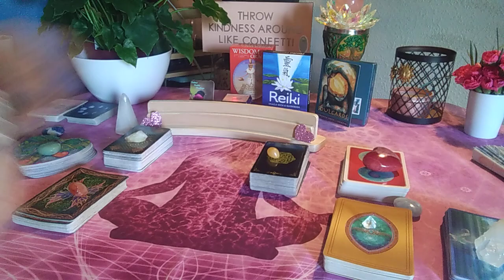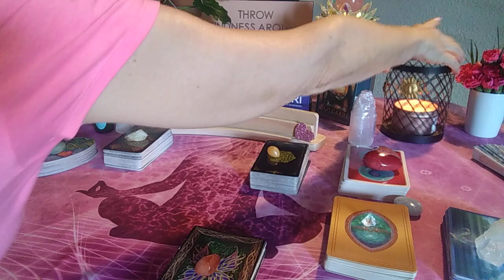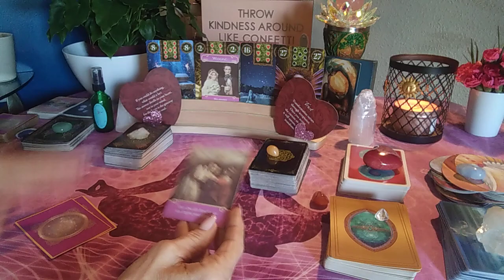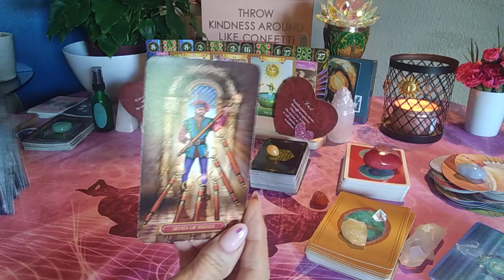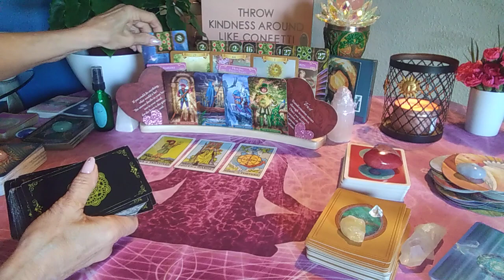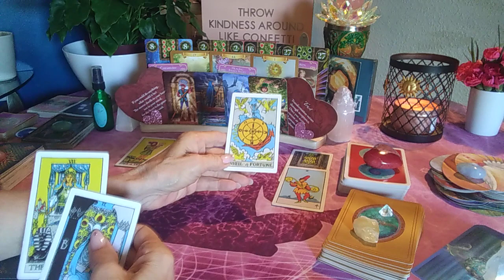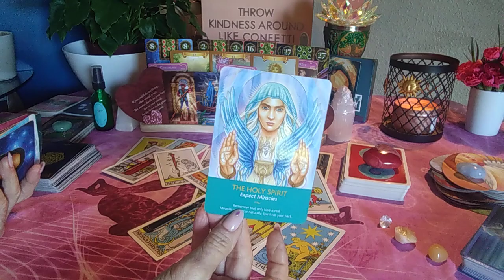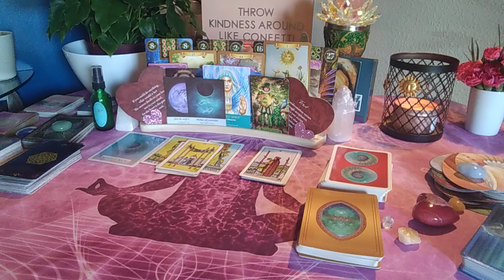❤️❤️ LIBRA ❤️❤️ Stay on your toes in June, INTENSE love is coming in.💓💓💓